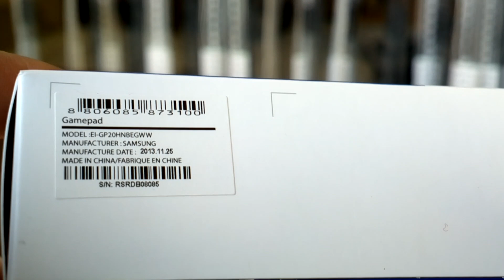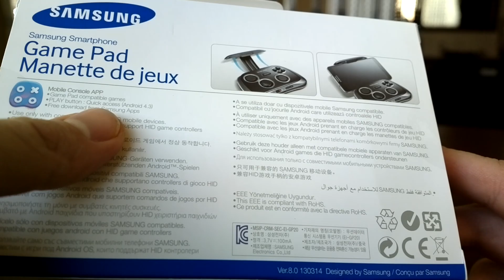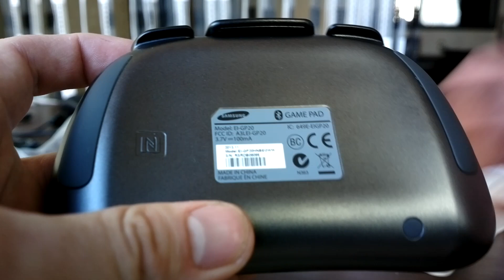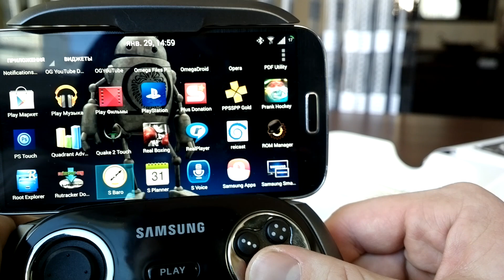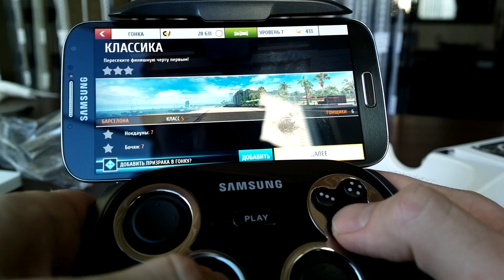Обзор:"Samsung gamepad El-Gp20"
Первый русский обзор от меня, в нём перепутал заряд аккумулятора джойстика с потреблением, поэтому не судите строго, конечно же 100мах это емкость аккумулятора в данном аксессуаре!
Так же демонстрирую